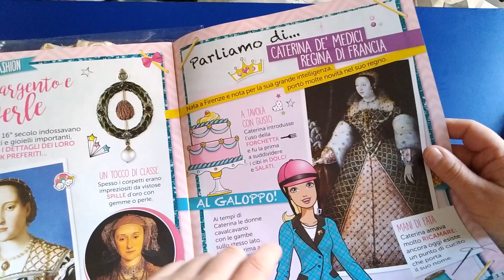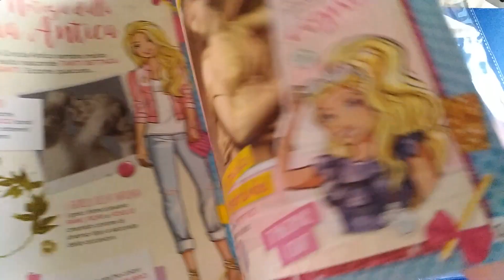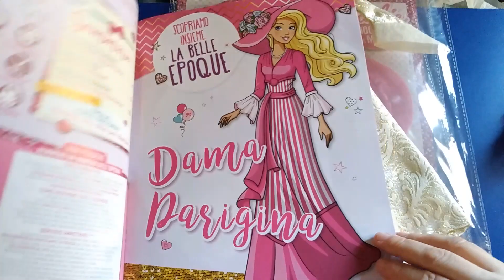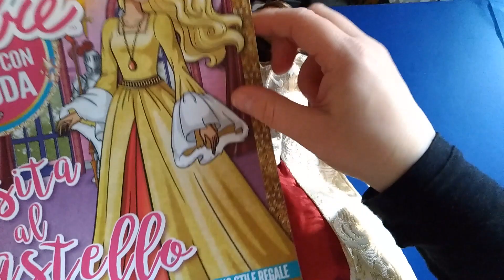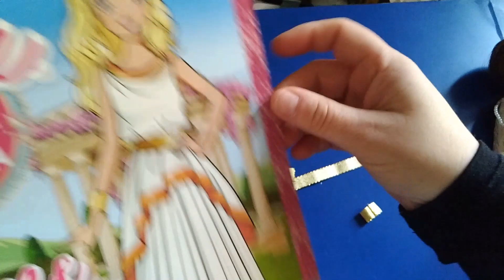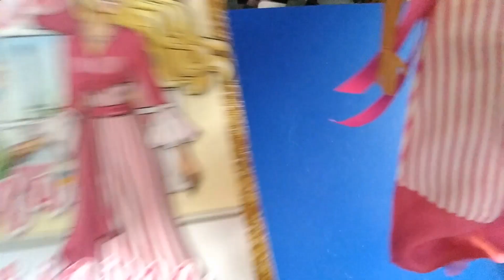Recensione di 3 vestiti Barbie Gioca con la Moda